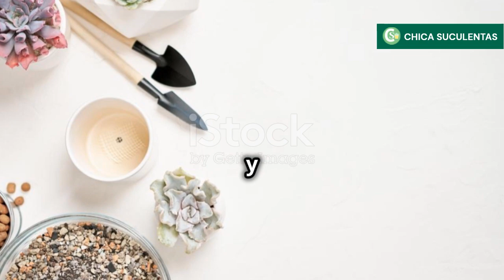REPRODUCIR SUCULENTAS FÁCIL Y RÁPIDO 2024 - PROPAGACIÓN POR HOJAS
Te explico cómo hacer la propagación por hojas con suculentas. Es fácil y rápido.